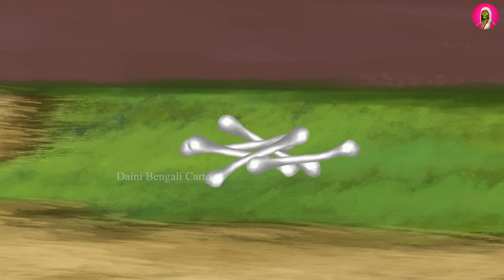ছাগল চোর ডাইনি । Chagol chor Daini ।